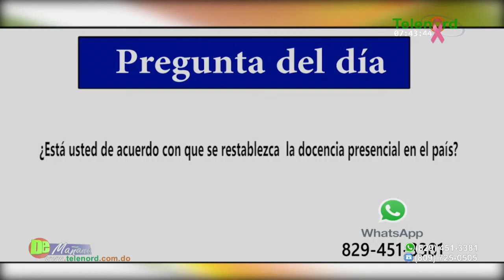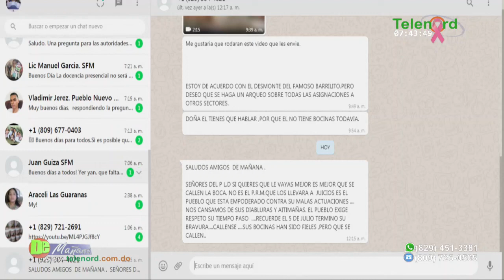Padres demandan que se establezca protocolo para docencia presencial - Tema Central en De Mañana